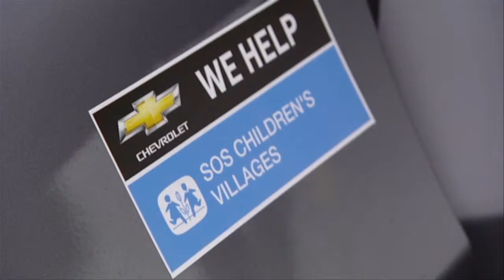Chevrolet Mongol Rally